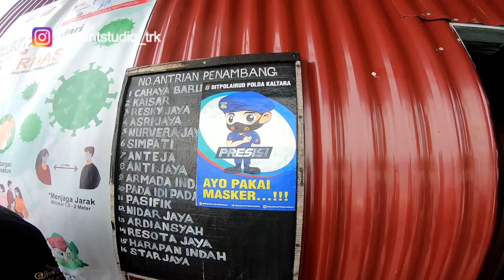Pangkalan perahu tambang di dermaga Sungai Jepun Nunukan - kaltara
Beginilah aktifitas di Pangkalan perahu tambang di dermaga Sungai Jepun Nunukan - kaltara, tambang perahu ini melayani penyeberangan penumpang dan ke kenderaan roda dua dari Nunukan ke Liang Bunyu dan Mantikas.

follow IG : @elegantstudio_trk & FB : Antoni Halim